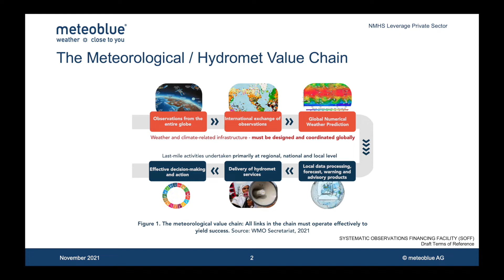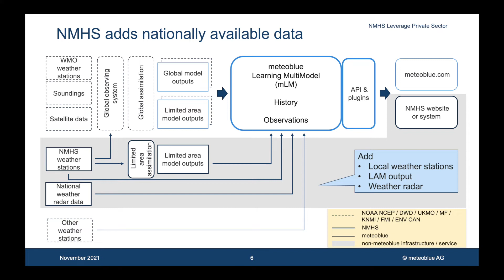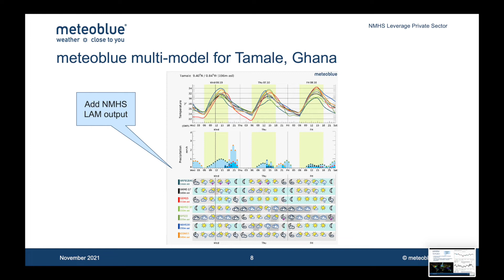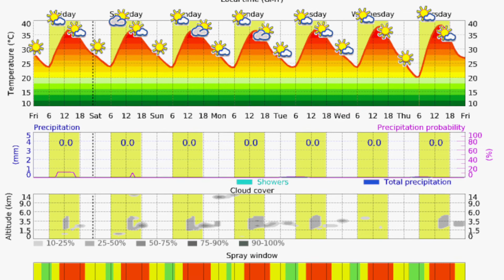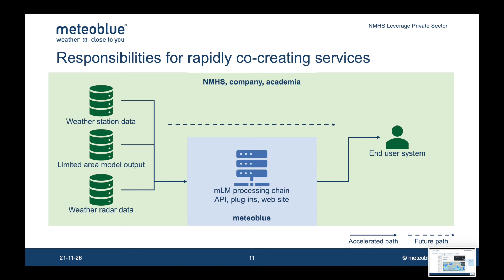meteoblue Weather Services for NHMS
A national weather service (NHMS) can jump-start a country's hydromet value chain within a few months by partnering with the national private sector and with meteoblue. While the NMHS provides data and expertise, the national private sector can help with operating weather stations as well as with tailoring weather information to end user needs. meteoblue provides the required low cost services of a resilient processing chain that reliably delivers weather data, maps, and diagrams even when local weather station data or local area model outputs are temporarily unavailable. meteoblue offers to participate in a proof of concept that demonstrates how quickly such a partnership delivers results and enables sustainable business models.